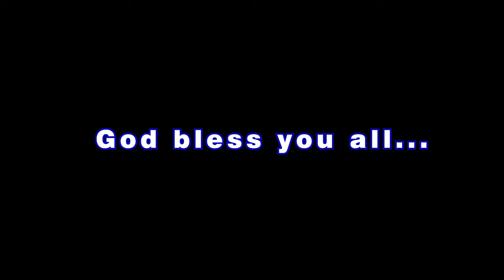#176 || The Shield of Faith | Ps Diganta Ali